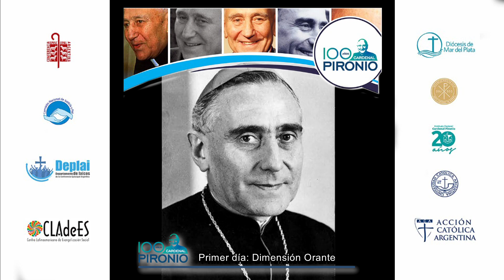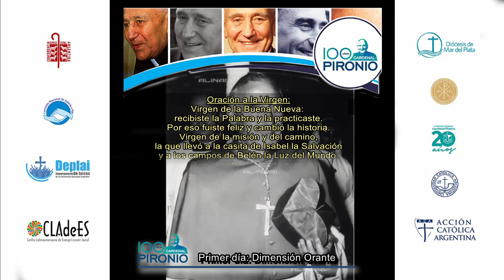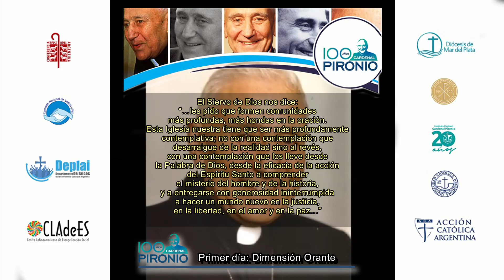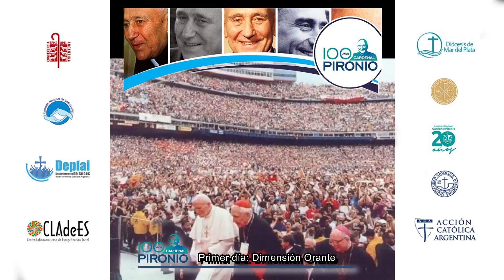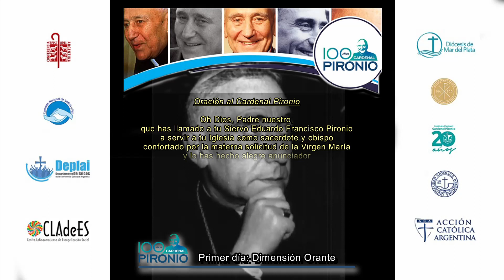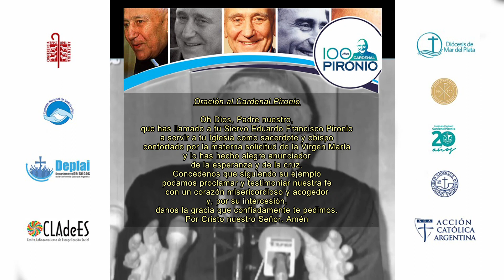DIA 1 - ORACION AL CARDENAL PIRONIO - DIÓCESIS DE MAR DEL PLATA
CAMINO AL CENTENARIO DEL SIERVO DE DIOS CARDENAL EDUARDO FRANCISCO PIRONIO

Luego de estar conociendo, compartiendo y profundizando sobre la vida del Card. Pironio, queremos invitarlos a preparar el corazón con este Triduo de oración, que comenzamos en el día de hoy.

Encaremos sus palabras de ser "Comunidades Orantes, Fraternas y Misioneras".

Hoy, en el primer día del Triduo, tomaremos la dimensión orante a la que Pironio nos invita a hacer comunidades más profundas, más hondas en la oración..."